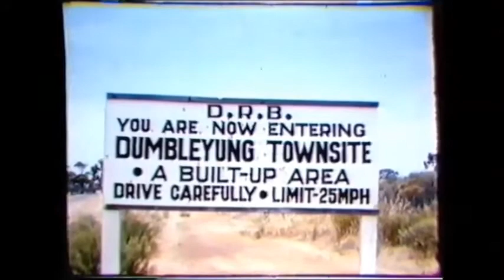Dumbleyung 1955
Video taken in 1955 of scenes of Dumbleyung WA.  The Townsite, Boating on Dumbleyung Lake. Airplane landing and take off  at Dumbleyung.